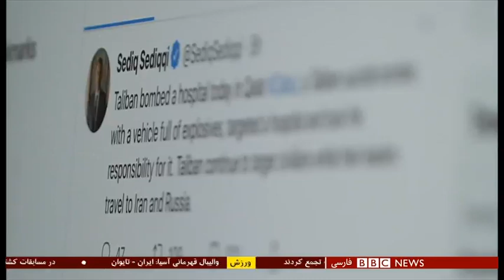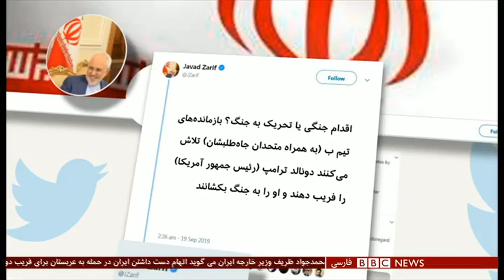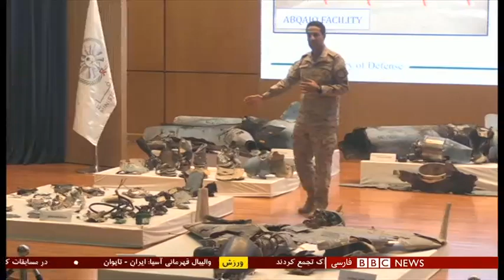اخبار ساعت شش عصر- پنجشنبه - ۲۸ شهریور